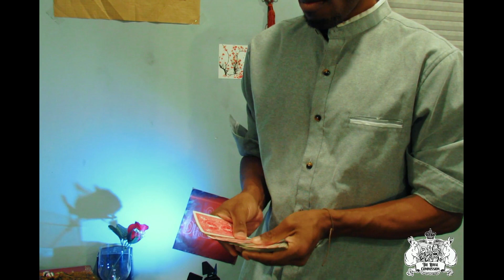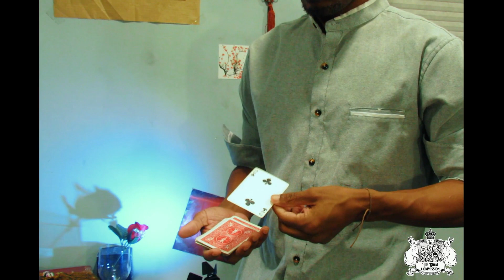Ambitious Card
Musik; Cold Cinema -Together